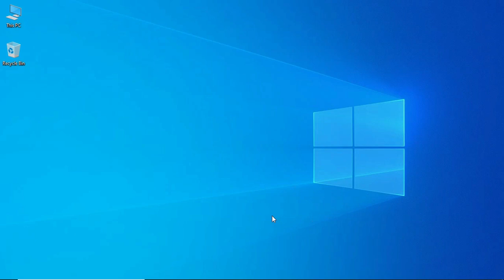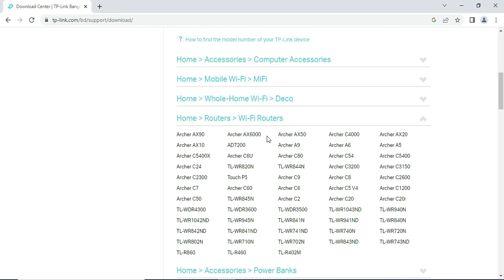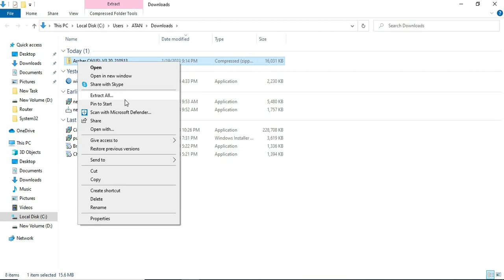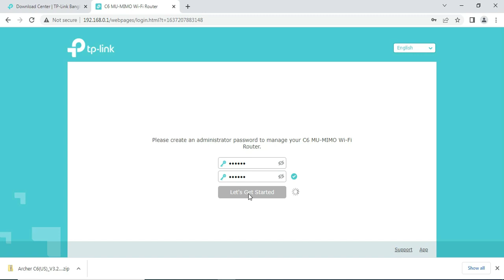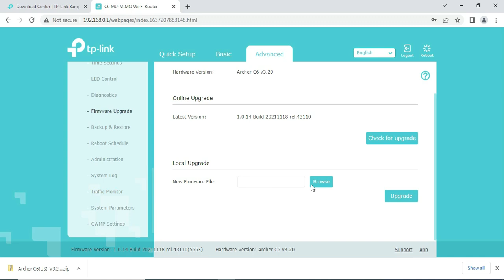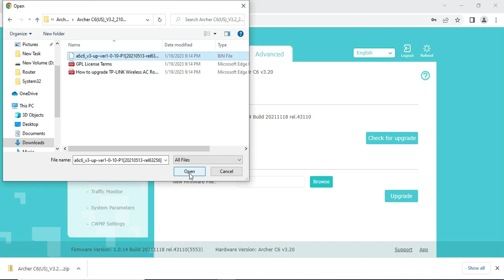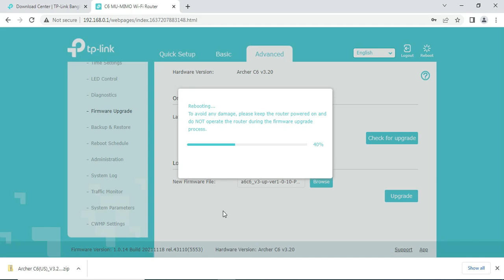How to TP-Link Router Archer C6 Ac 1200 firmware Update | Step by Step Bangla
This video will be very helpful to you for tplink c6 Router Firmware Upgrade . Because this video has been explained very easily.
This video will help to Tenda Router Parental Contreol.